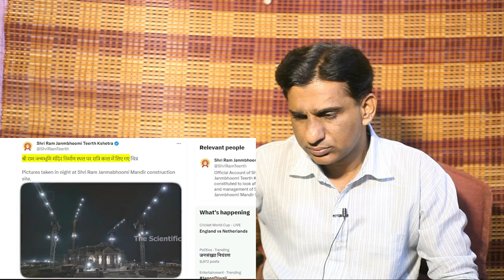Pakistani Reacts to अरब सरकार का नया एलान,मुस्लिम देशों में आया भूचाल |Pakistani Reaction ram mandir